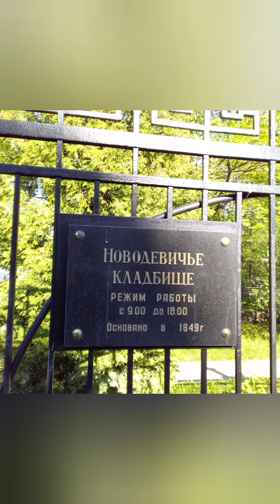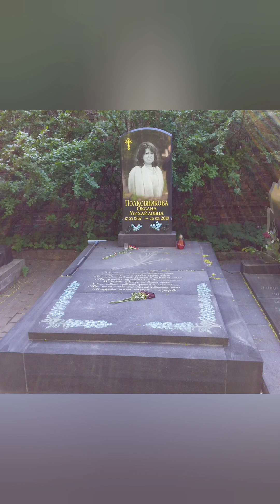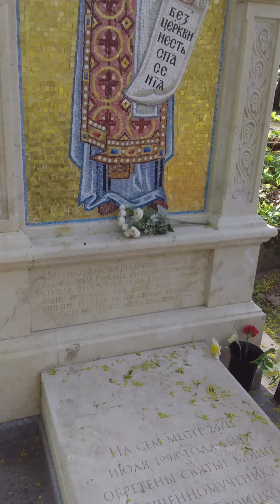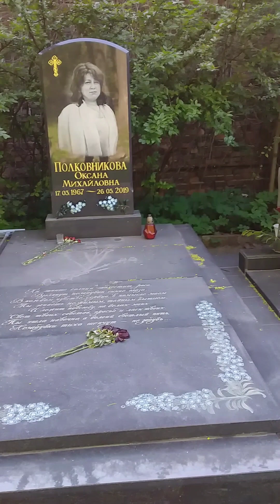Новодевичье кладбище СПб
Существует с конца 19 века при Новодевичьем Воскресенском женском монастыре, расположено на Московском проспекте в северной столице.